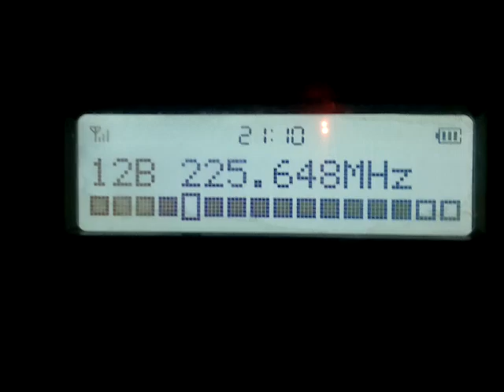Dab+ 12B UnID will not lock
corfu greece 3/9/23 dab+ block 12b will not lock, thanks